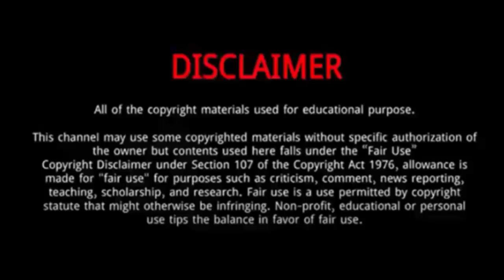Matt Mauser (America's Got Talent 2021) || 10 Things You Didn't Know About Matt Mauser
Matt Mauser is a singer who recently gave his singing audition on the popular tv reality show America’s Got Talent .
He is passionate about music and has spent more than two decades on stage and in the writing room.
He is a leader of the Orange County-based party band.
Matt impressed the judges with his voice and earned four yes votes from the judges to move on to the next round.
Matt Mauser Father Name is George Mauser and his Mother’s Name is not known.
Matt Mauser was born on February 25, 1970, in Southern California, United States.
Matt Mauser had a loving wife named Christina Mauser, who has already lost in an accident.